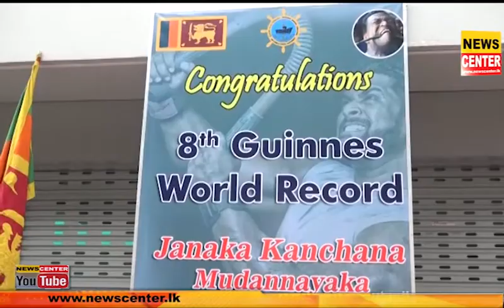දැක්කම ඇඟ හිරි වැටෙන වාර්තාව, 22kgක් බර කොන්ක්‍රීට් ගල් 26ක් අතේ තියලා විනාඩියෙන් කඩපු ගිනස් වාර්තාව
දැක්කම ඇඟ හිරි වැටෙන ගිනස් වාර්තාව, එකක් කිලෝ 22ක් බර කොන්ක්‍රීට් ගල් 26ක් අතේ තියලා විනාඩියෙන් කඩලා ගිනස් වාර්තාවක් තියපු හඟුරන්කෙත වැඩ්ඩා, ජනකගේ ඉලක්කය ගිනස් වාර්තා 18ක්, වාර්තාව අධීක්ෂණයට ගිනස් කමිටුවෙන් එයි